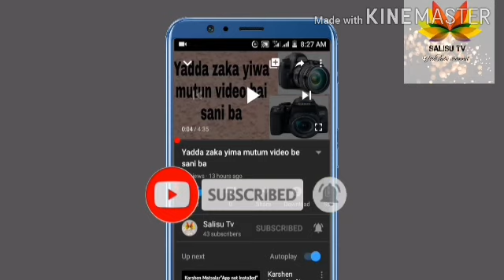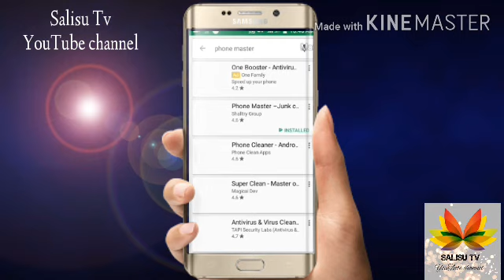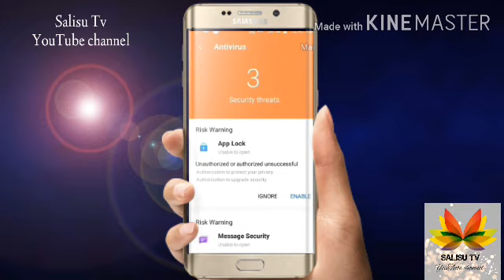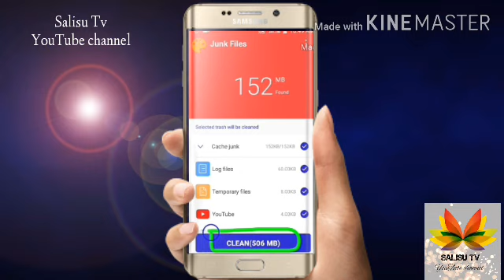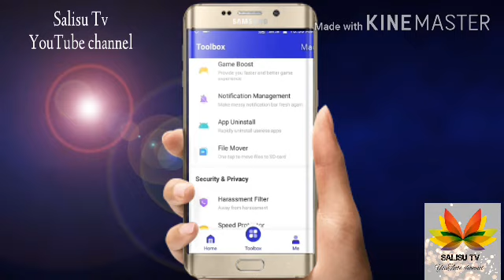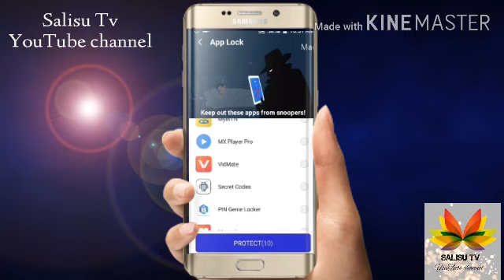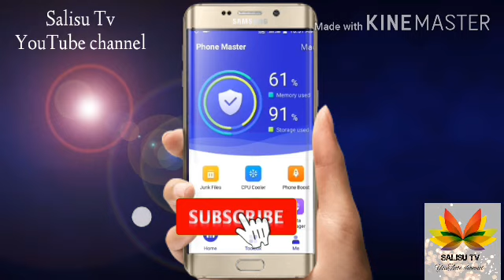Yadda zaka kara memory wayar ka girma da ga 2gb zuwa 32gb 2020 Izzar so labarina igiyar so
Assalamu alaikum barkan mu da warhaka darasin mu na yau shine zan nuna muku yadda zaka mai da memory kan wayar ka daga 2gb zuwa 32gb    amma kada dai ku manta ku danna mana alamar subscribe sannan ku danna alamar kararrawa domin samun sababbin shirye shiryen mu akoda yaushe mungode

Ga masu tambaya ko neman karin bayani wannan shine link din group din mu na watsapp

Yadda zaka cire security sau 100 dari a gaban abokin ka ya kasa cirewa

Yadda zaka sa assistive touch a wayar ka ta Android

Yadda ake hacking din Facebook account 2020

Yadda zaka bibiyi wayar budurwarka ko yar ka ko matar ka kaga meta keyi da wayar ta domin iya ye su kula da tarbiyyar yayan su